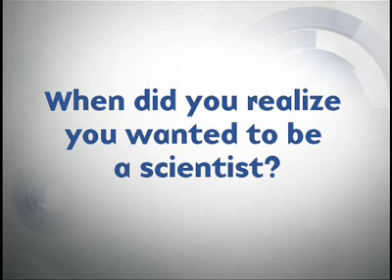Sonia Patel: when she realized she wanted to be a scientist